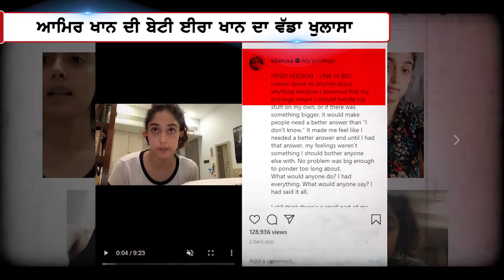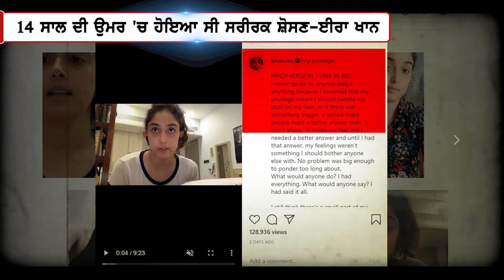ਆਮਿਰ ਖਾਨ ਦੀ ਬੇਟੀ Ira Khan ਦਾ ਵੱਡਾ ਖੁਲਾਸਾ, 14 ਸਾਲ ਦੀ ਉਮਰ 'ਚ ਹੋਇਆ ਸੀ ਸਰੀਰਕ ਸ਼ੋਸਣ - ਈਰਾ ਖਾਨ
ਆਮਿਰ ਖਾਨ ਦੀ ਬੇਟੀ ਈਰਾ ਖਾਨ ਦਾ ਵੱਡਾ ਖੁਲਾਸਾ, 14  ਸਾਲ ਦੀ ਉਮਰ 'ਚ ਹੋਇਆ ਸੀ ਸਰੀਰਕ ਸ਼ੋਸਣ-ਈਰਾ ਖਾਨ | Sky News Punjab |